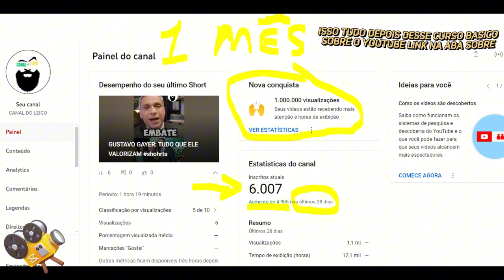MAGNO MALTA ALERTA RODRIGO PACHECO: 'IMPEACHMENT DE MORAES É A SUA OPORTUNIDADE' na Paulista